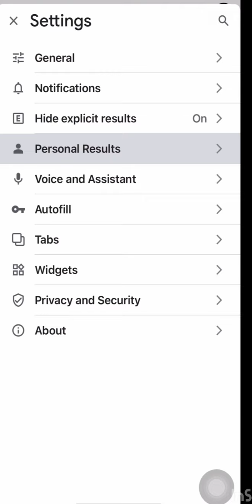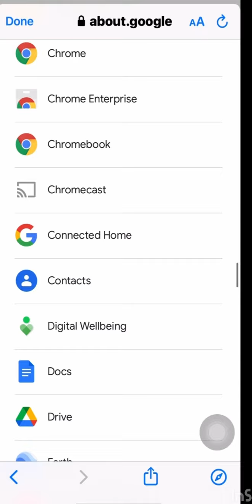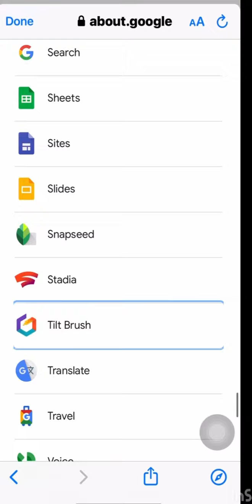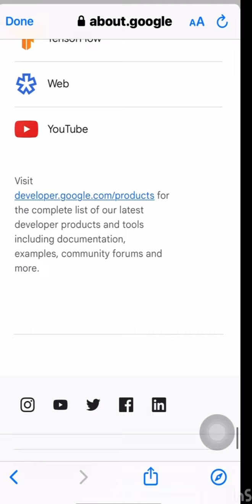Amazing google products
I can’t explain google because can’t say enough